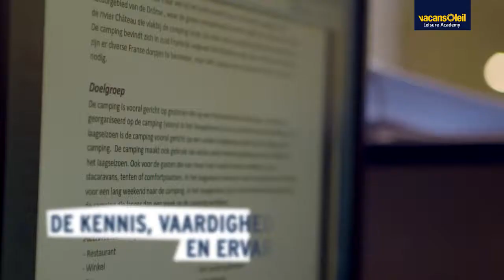10 redenen om te kiezen voor de Vacansoleil Academy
De Vacansoleil Leisure Academy biedt verschillende erkende MBO opleidingen in de recreatie- en toerisme branche. De opleidingen sluiten perfect aan bij het werk op de camping.
Wil je meer weten over de Vacansoleil Leisure Academy en de verschillende opleidingen? Kijk dan op